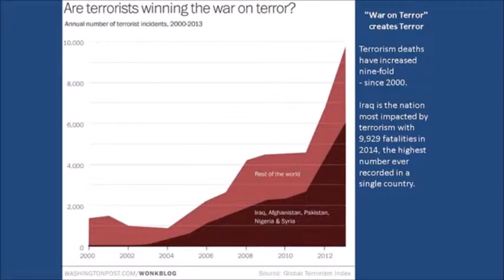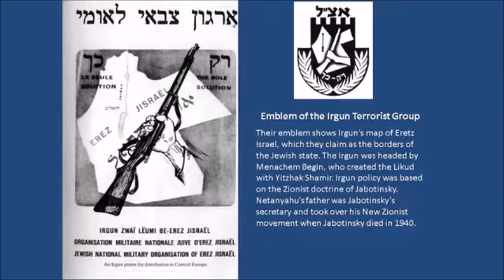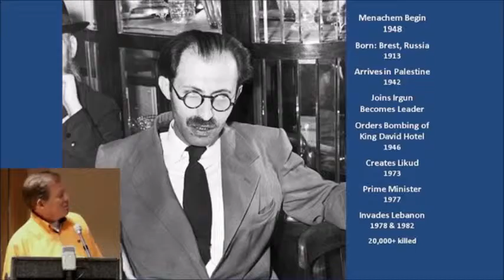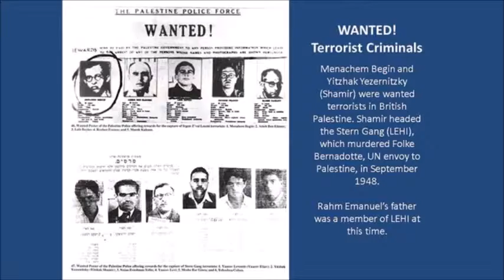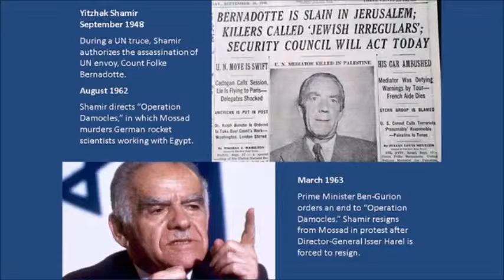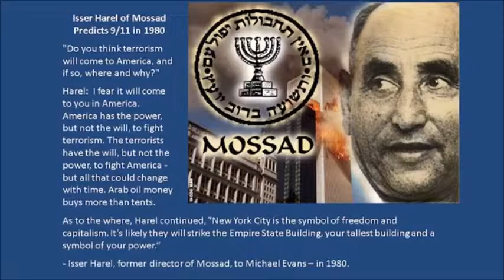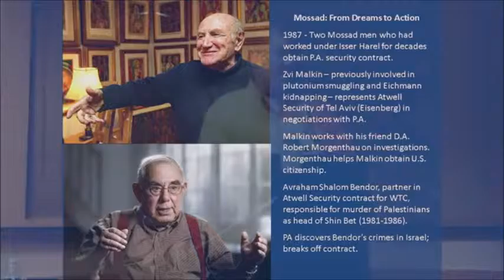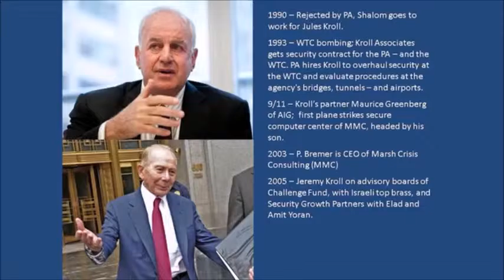Christopher Bollyn - Solving 9/11 Ends The Wars - Part 3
Christopher Bollyn's presentation titled "Solving 9-11 Ends the War", at the Shoreline Library, Shoreline, WA, (just North of Seattle), February 28, 2016.